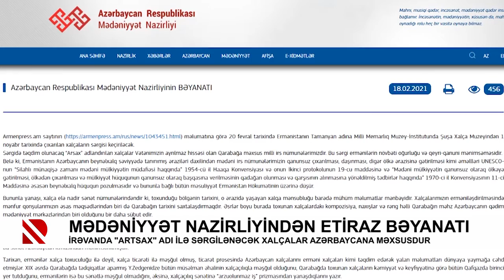Mədəniyyət Nazirliyindən etiraz bəyanatı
İrəvanda "Artsax" adı ilə sərgilənəcək xalçalar Azərbaycana məxsusdur